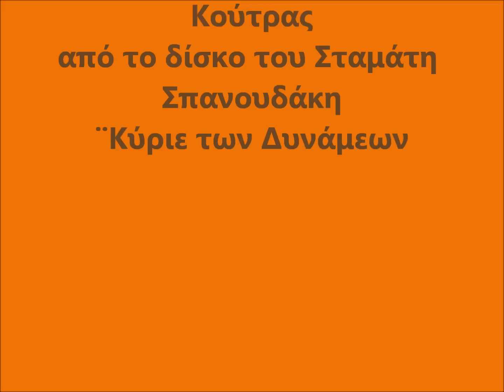μην κλαίς & Κύριε των Δυνάμεων_Βιτάλη-Κούτρας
Από το δίσκο του Σταμάτη Σπανουδάκη "Κ'υριε των Δυνάμεων", 1982